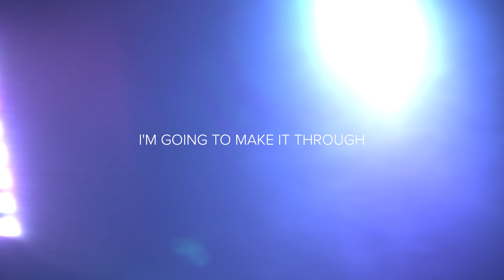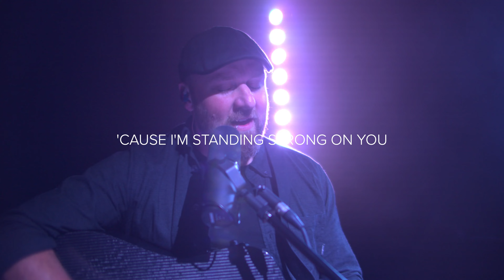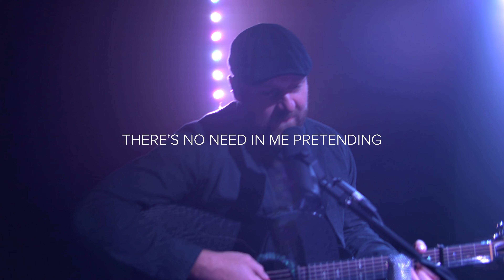6-18-23 Father's Day [Live]